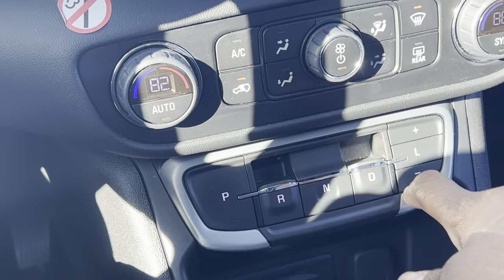Window Seat…Traveling To Atlanta